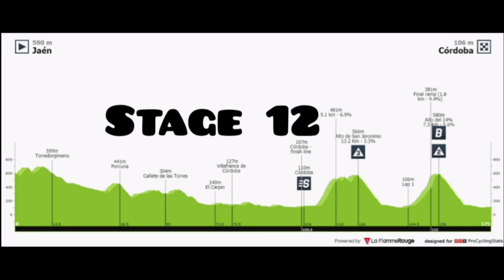Magnus Cort Wins Again | 2021 Vuelta a España | Stage 12 | Sprint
Cycling related clothing.

Magnus Cort from Denmark and team (EF Education-Nippo) wins the twelfth stage. His fifth win at La Vuelta.

Cort was quoted saying "We talked about it with the team that we wouldn't do the big bunch sprint. But when the group was reduced the team wants to support me in these types of stages. They whole team did a great job and I was able to sit back and relax in the first hours when people were fighting for the breakaway. Even though I felt the legs a little from yesterday, I managed to get over the two climbs and in the end, Jens did a very amazing job delivering me perfectly for the sprint. There were some very good guys - Matthews and Trentin - but we wanted to give it a try and I'm super happy to take this win. I have all my teammates for supporting me on a day when I had tired legs from Wednesday’s stage, but I got through all the same."

Andrea Bagioli (Deceuninck-QuickStep) and Michael Matthews (Team BikeExchange) finished second and third.

 General Classification.

1. Christian Eiking (Nor) Intermarché-Wanty-Gobert Matériaux 45:33:18
2 Guillaume Martin (Fra) Cofidis 0:00:58
3 Primoz Roglic (Slo) Jumbo-Visma 0:01:56
4 Enric Mas Nicolau (Spa) Movistar Team 0:02:31
5 Miguel Angel Lopez Moreno (Col) Movistar Team 0:03:28
6 Jack Haig (Aus) Bahrain Victorious 0:03:55
7 Egan Bernal Gomez (Col) Ineos Grenadiers 0:04:46
8 Adam Yates (GBr) Ineos Grenadiers 0:04:57
9 Sepp Kuss (USA) Jumbo-Visma 0:05:03
10 Felix Grossschartner (Aut) Bora-Hansgrohe 0:05:38

Abandoned
DNF Tobias Bayer (Aut) Alpecin-Fenix
Photos / Images:TV

VRT
L'Équipe TV
La Chaîne L'Équipe
ASO
Getty Images
Getty Images Sport
Getty Sport
Procyclingstats.com
Cyclingnews.com
Bettini Photos
Bettini Image
Eurosport.com
PhotoNews
ESPN
SuperSport Variety 1

Music
1.
2. Splice app (GoPro)
Upcoming events.